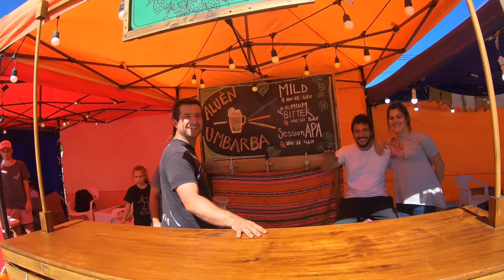[S2 - Eps. 11] YES!! On the road again!